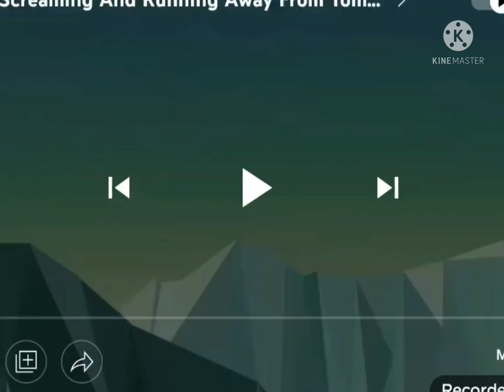STOP WATCHING THIS VIDEO